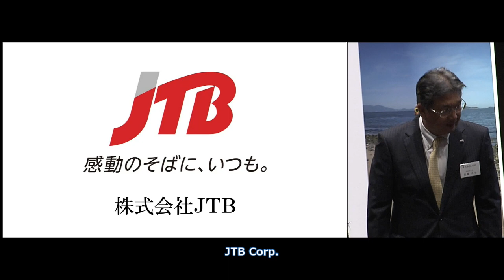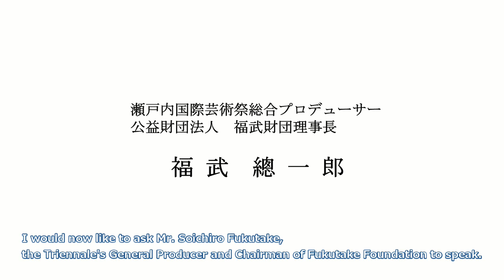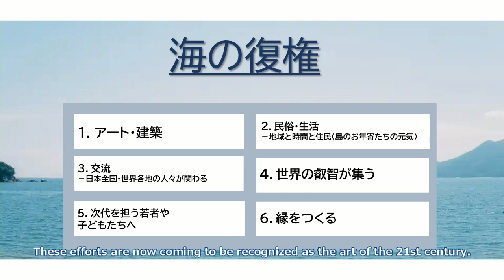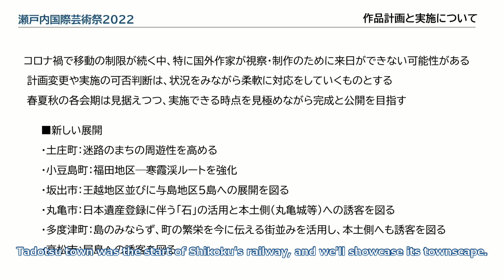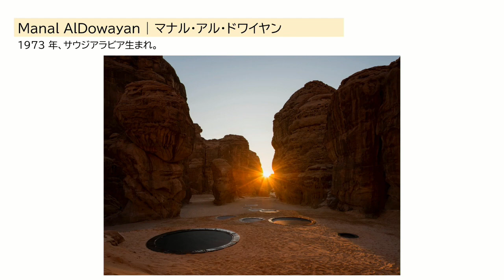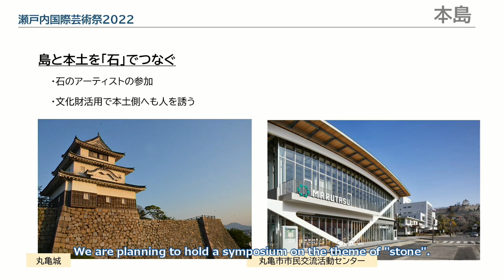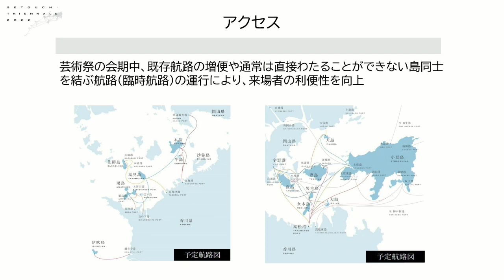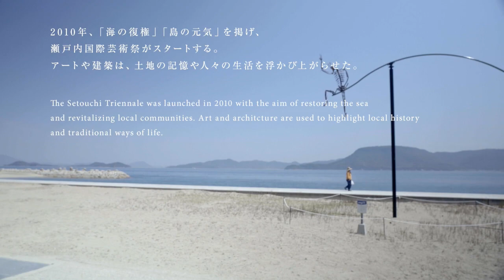Setouchi Triennale 2022 Presentation ,9th Nov 2021(ENG.ver.)